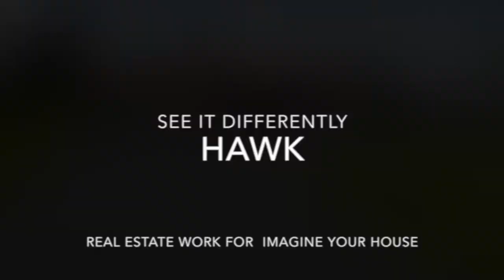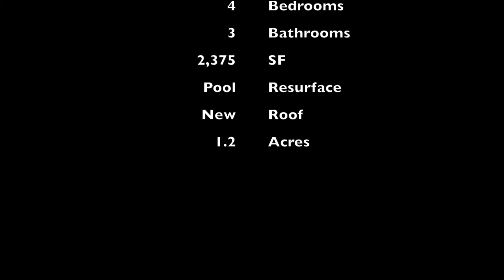Hawk for Real Estate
Hawk Aerial View
See it Differently

Real Estate work for
Lynn Pineda
Imagine Your House